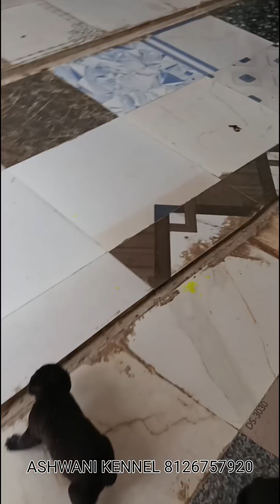India's Best cane corso puppies !! क्या आपने देखे इतने sare cane corso ke puppies !!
Owner- Ashwani gujjar